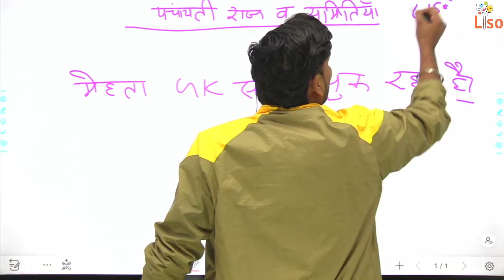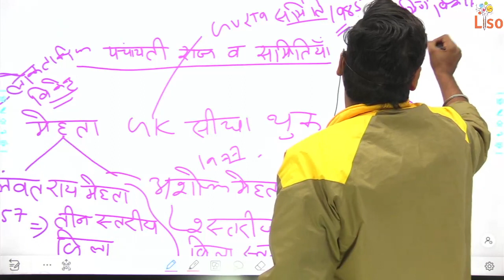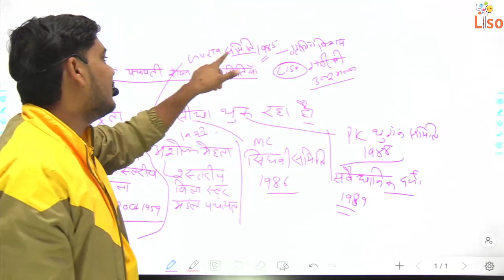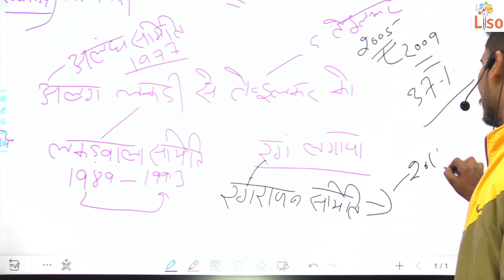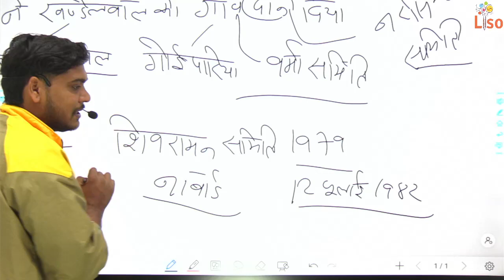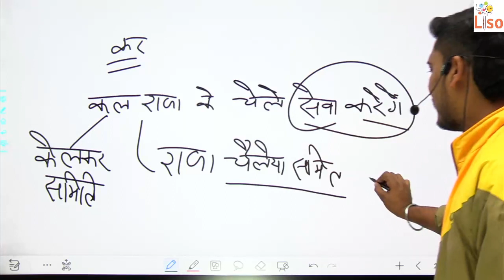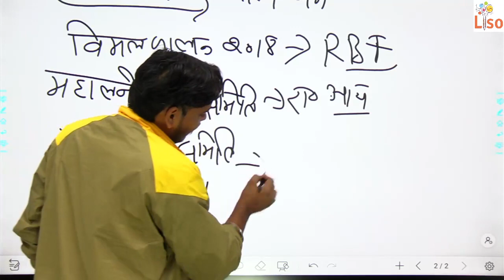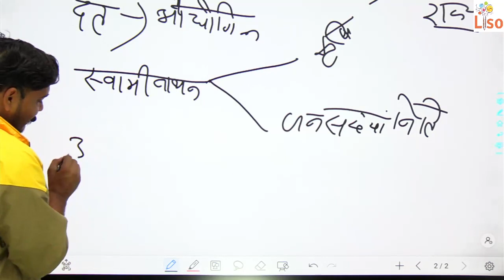पंचायती राज व उससे जुड़ी समितियां | Gram Sachiv Patwari gk By Parveen Udaan